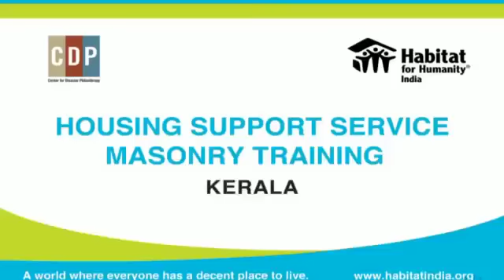Habitat for humanity india| Masonry training| Gothuruth| KIDS kottapuram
habitat for humanity india Masonry training Gothuruth KIDS kottapuram#Daily_gospel_audio_Malayalam